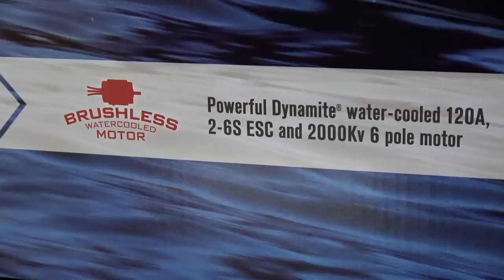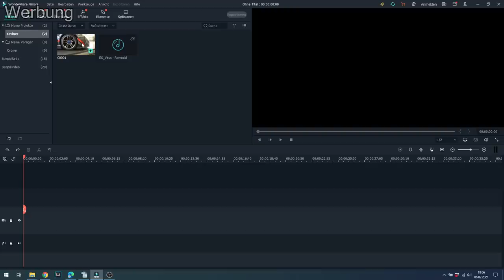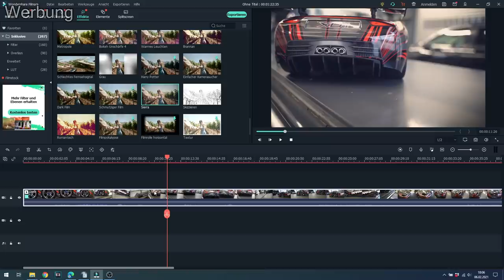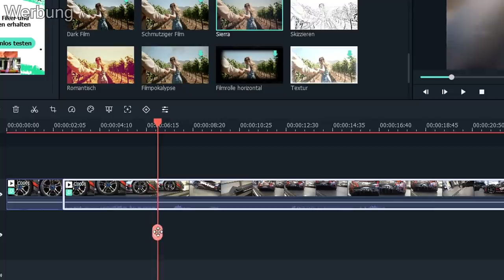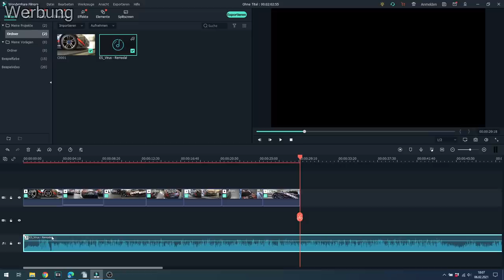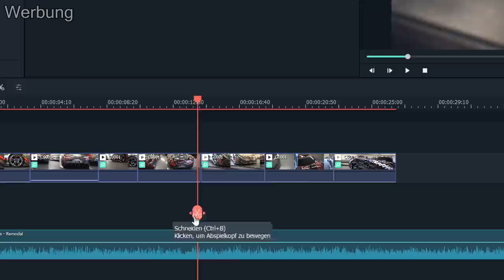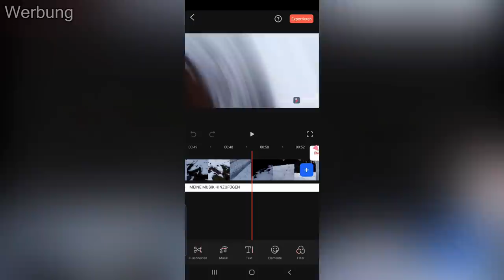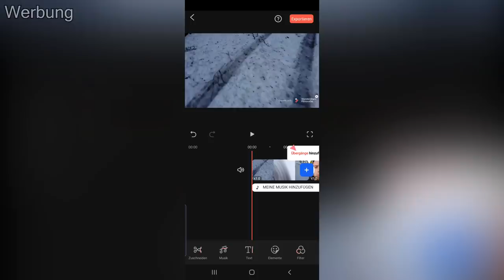NEUES XXL 100 KM/H RC SPEEDBOAT bleibt MITTEN auf dem SEE STEHEN! Kann ich es noch retten?